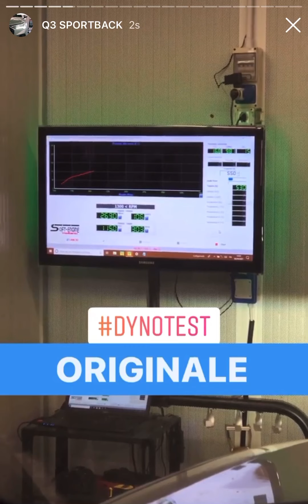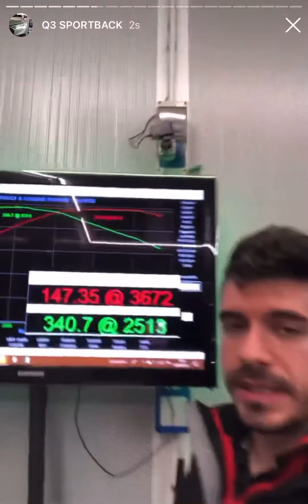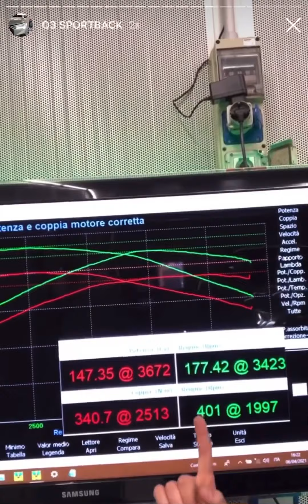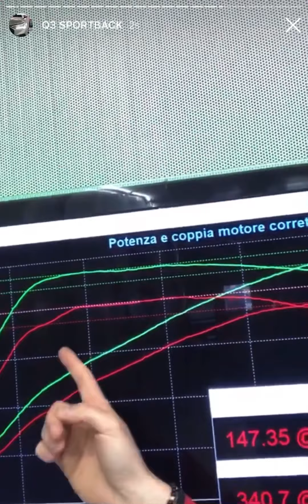AUDI Q3 SPORTBACK 2.0 TDI 150cv - RIMAPPATURA ECU STAGE1 su BANCO PROVA POTENZA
Vediamo insieme i risultati ottenibili con una rimappatura ECU  STAGE1 sulla nuova Audi Q3 Sportback: sotto il cofano una delle ultime versioni del 2.0 TDI 150cv abbinato al cambio S-Tronic.
La nostra rimappatura STAGE1 offre ottime performance abbinate a massima sicurezza per motore e cambio, oltre che piena compatibilità con DPF di serie ed EGR, che possono benissimo essere mantenuti.